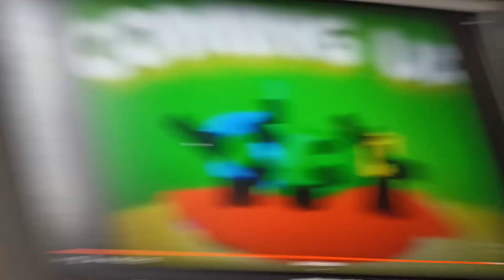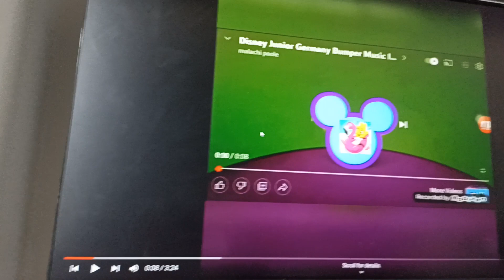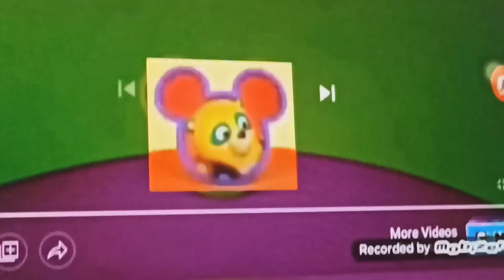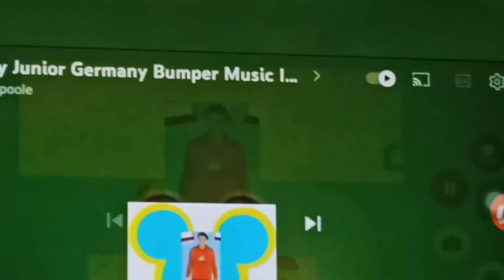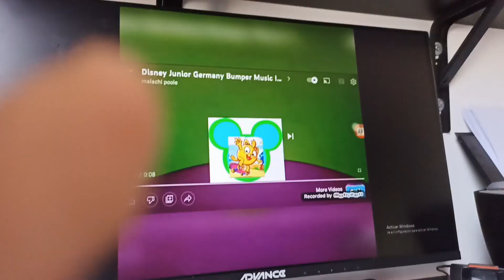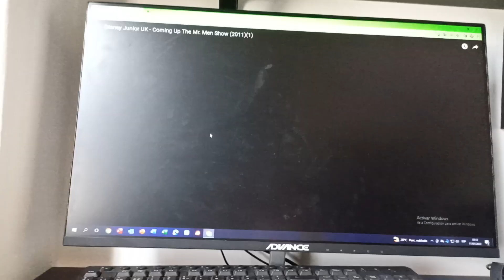Fake Disney Junior Bumpers Part 5